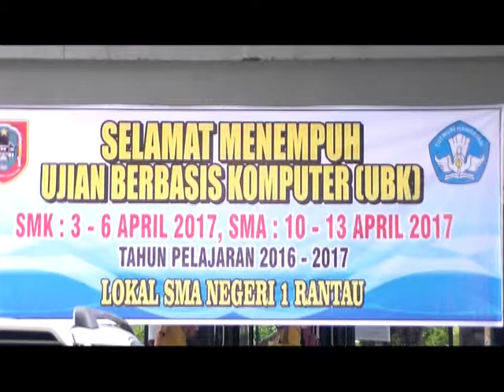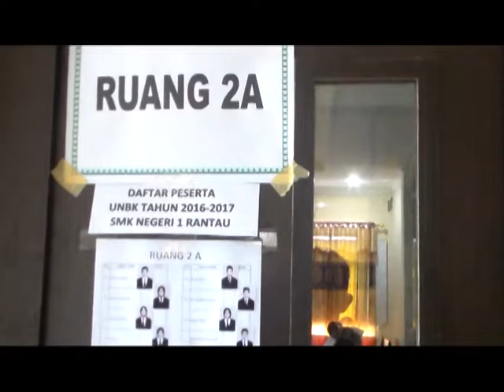HARI PERTAMA UNBK SMK 1 RANTAU